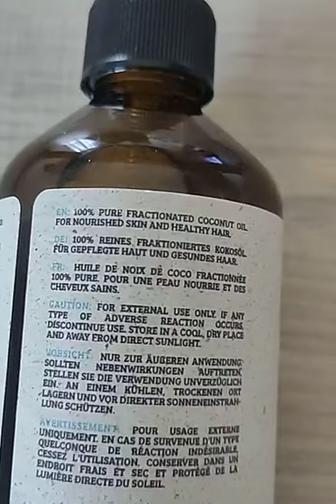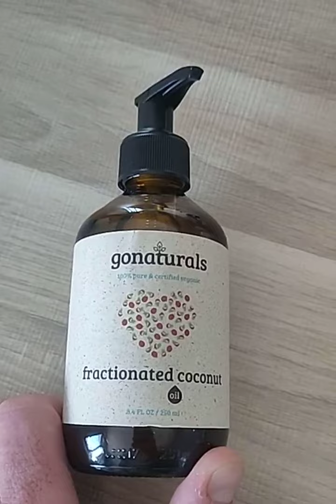GONATURALS Huile, Nourri parfaitement la peau et les cheveux mais absence d'odeur de noix de coco